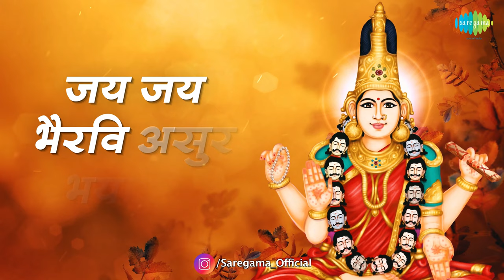Jai Jai Bhairavi | जय जय भैरवी | Mata ke Aarti, Bhajan aur Gaane | Sharda Sinha | शुक्रवार Special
Bolo Jai Maata De... Shuru kare apna din Mata ka naame leke .. Sunne " Jai Jai Bhairavi" mata ka bhajan

Sharda sharda sinha songSinha